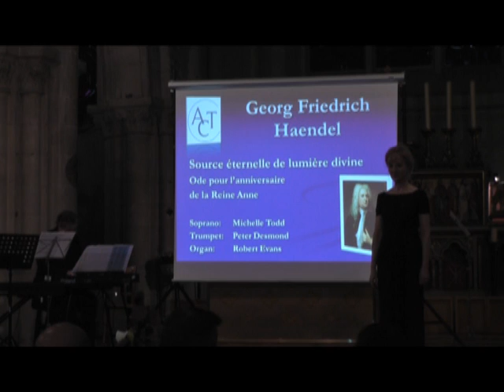Eternal Source of Light Divine (Handel)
A live performance of the beautiful opening aria from Handel's Birthday Ode for Queen Anne. Filmed live on tour in St Lo, France with Robert Evans (organ) and Pete Desmond (trumpet)